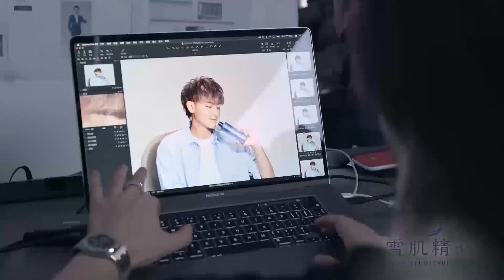Ztao黄子韬"x SEKKISEI MIYABI [KOSE]commercial film [BTS] (201020)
黄子韬#sekkiseiMiyabi#ambassador